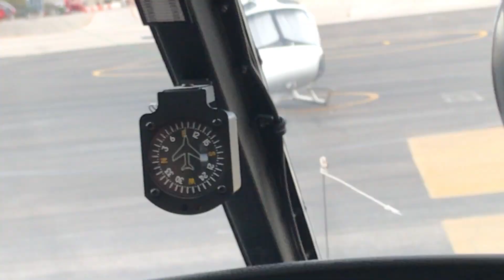Helicopter Voo sobre Hoover Dam e Grand Canyon - Helicopter Ride to the Hoover Dam and Grand Canyon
Helicopter Ride to the Hoover Dam and Grand Canyon
Helicopter Voo sobre Hoover Dam e Grand Canyon

Visitando Hoover Dam e Grand Canyon com Zenobia por Helicopter